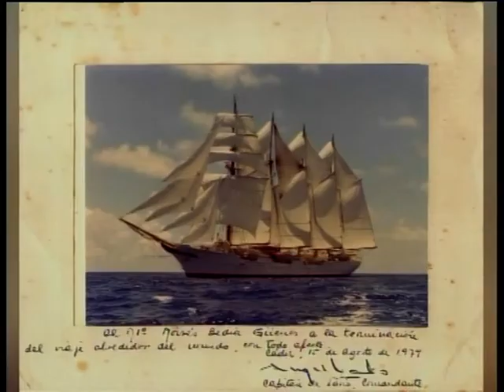CC 4 MARZO, MOISÉS BEDIA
Después de toda una vida dedicado a Los Reginas, Moisés Bedia se ha jubilado. Hoy hemos repasado algunos de los momentos de su vida personal y profesional.